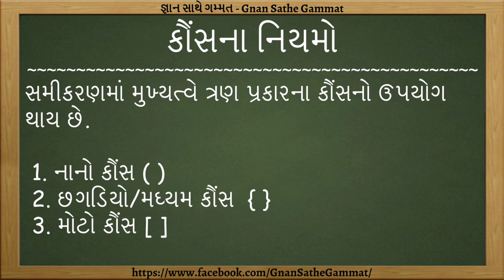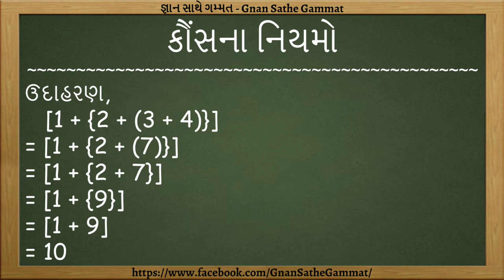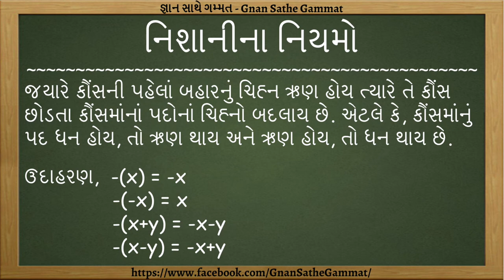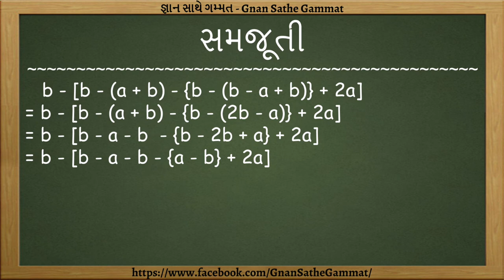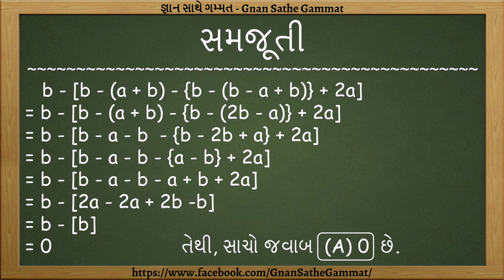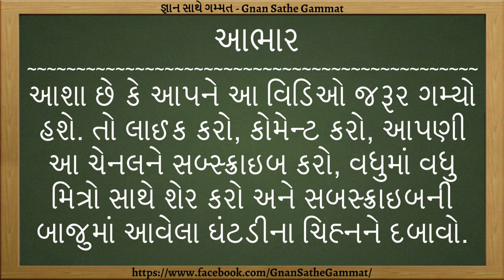GPSC 2017 Paper Solution | Part - 14 | Sadurup Aapo In Gujarati | Samikaran | Kauns | Bracket[{()}]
GPSC 2017 Paper Solution, GPSC 2017 Answer Key, GPSC Prelims Exam 2017, GPSC Maths And Reasoning Paper Solution 2017, GPSC Exam Material, GPSC Exam Preparation in Gujarati,
GPSC Maths, GPSC Class 1 2, GPSC Exam,GPSC Exam Preparation,GPSC Maths in Gujarati